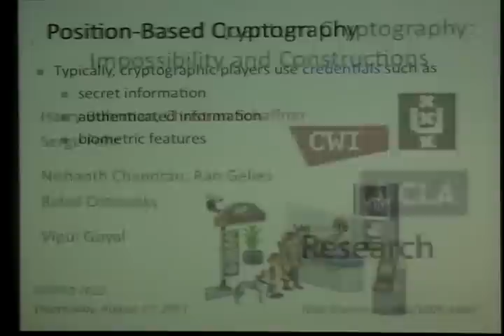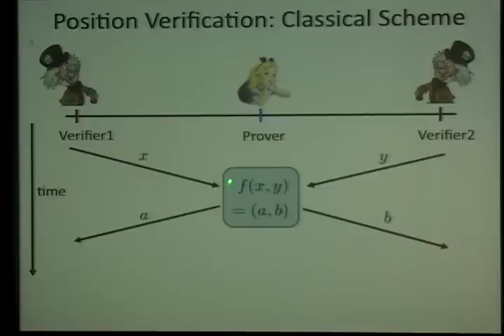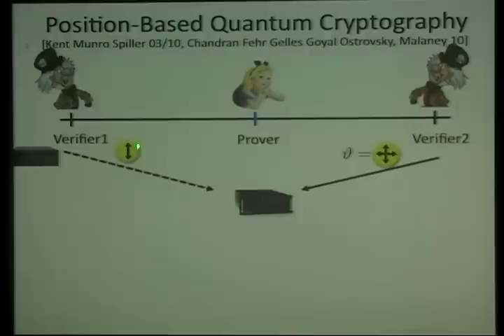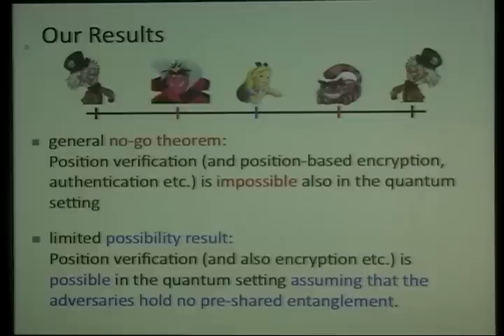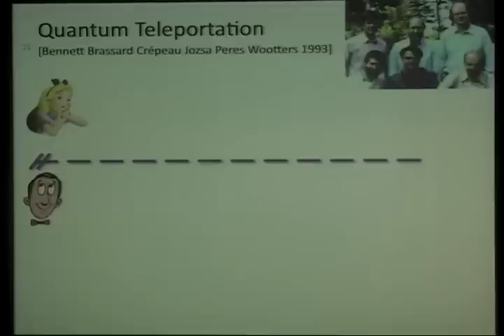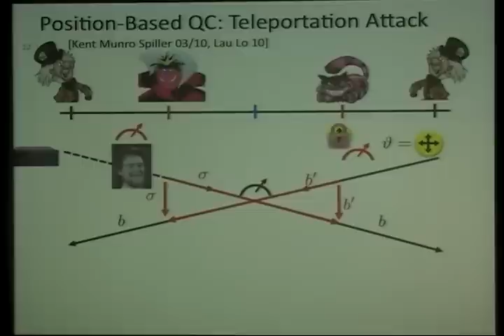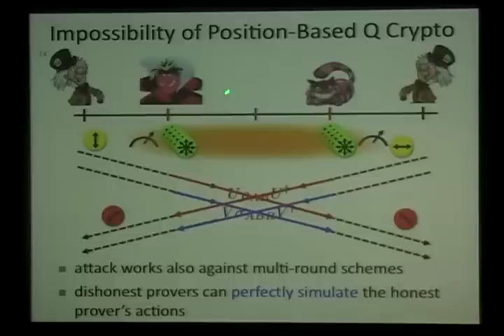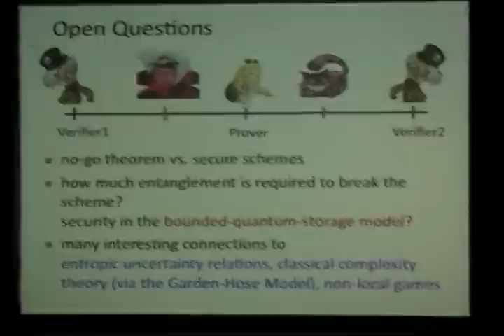Position-Based Quantum Cryptography: Impossibility and Constructions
Talk at crypto 2011.  Authors: Serge Fehr, Rafail Ostrovsky, Vipul Goyal, Christian Schaffner, Nishanth Chandran, Ran Gelles, Harry Buhrman.